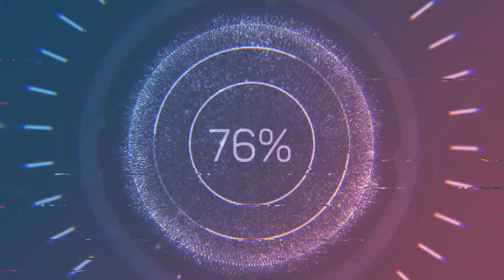BTS "Lights" Official MV REACTION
Hey guys,

I know im a day or two late with this video but i just gotta say. this song truly was beautiful and you will see just how amazing i thought it was in this reactions ;).